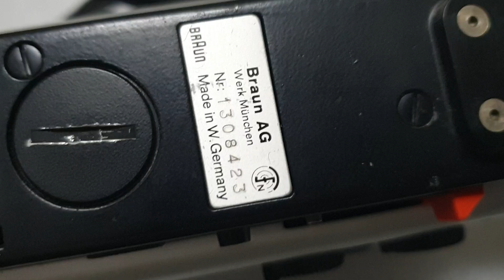Braun Nizo 801 macro